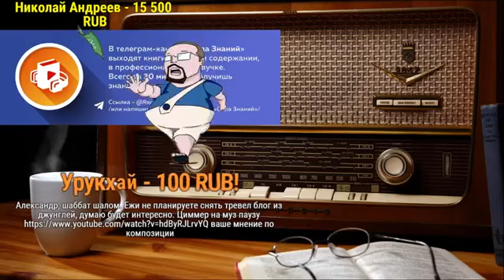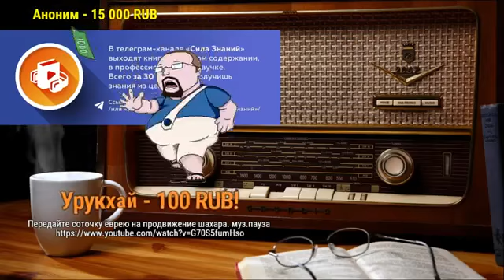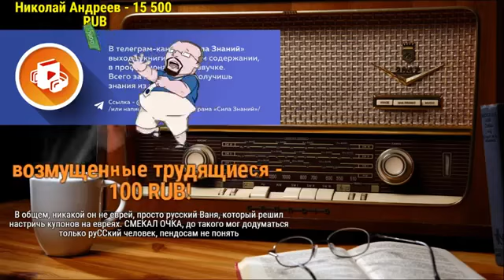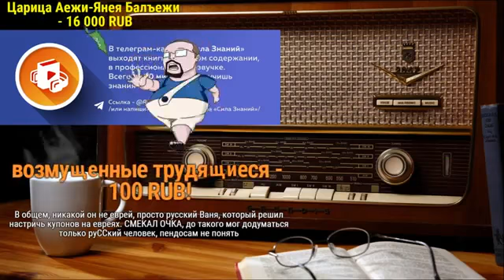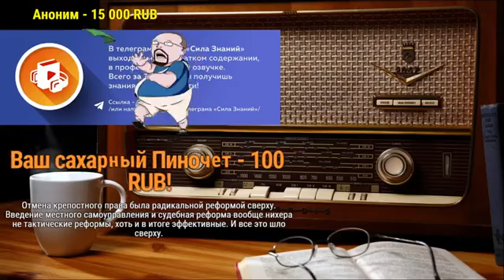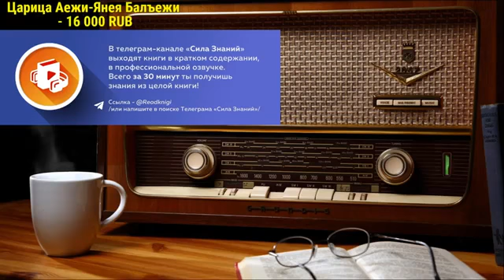Александр Каргин в гостях у Ежи Сармата (20.07.2019)